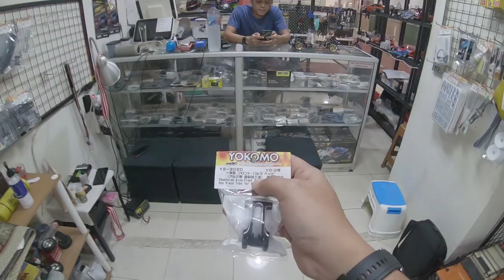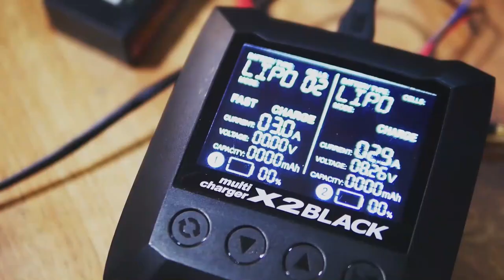RCdrift Tipstrik : Installation Front Bulk Head One Piece by Yokomo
Drift Kit Spec :
- ESC RPXii
- Motor Brushless D1x 13.5T type R
- Remote system Futaba 7PX